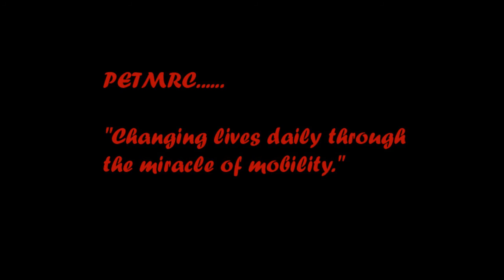Taba Wins a Canicross Race in Madrid!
This is a short video sent to us by Taba's owner in Madrid.

A few months ago K9 Carts sent "me a cart for my dog, Taba. Actually I'm proud to say she is a really happy dog. She ran out, and two weeks ago we won a Cannicross!

...she cannot stop running.

Thank you lots!!!

Ana